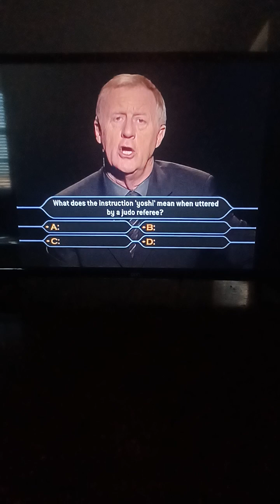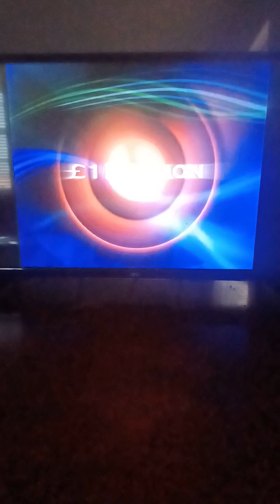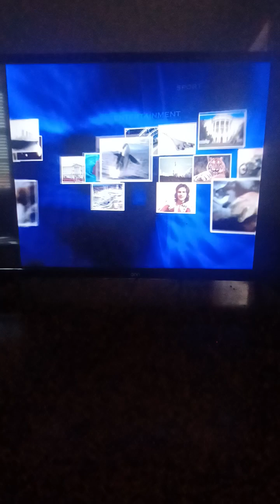Who Wants To Be A Millionaire UK Family Entertainment Edition John Carpenter Game #10